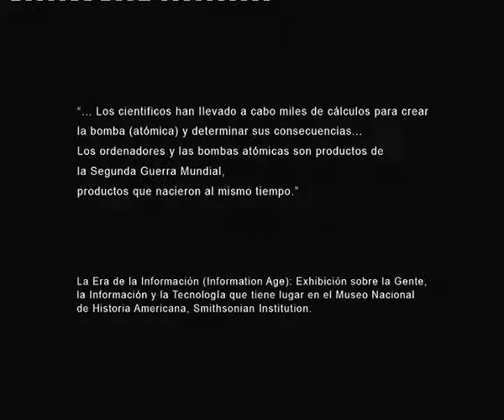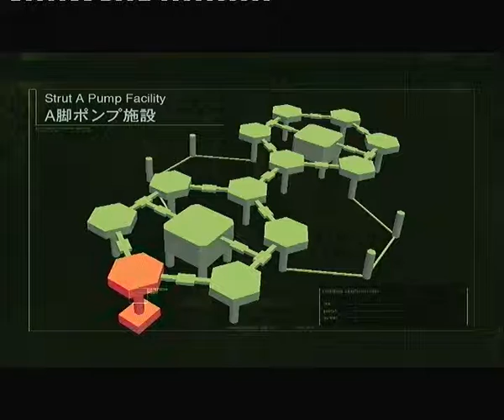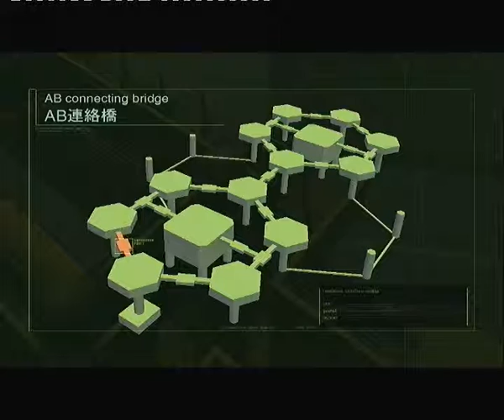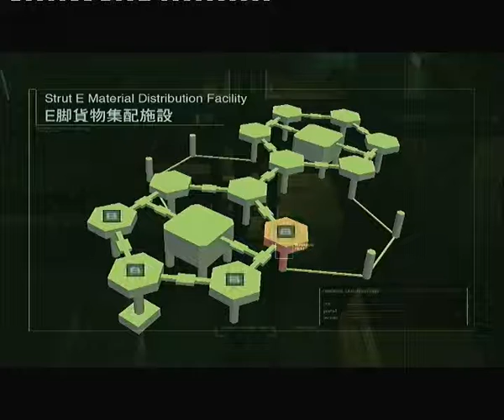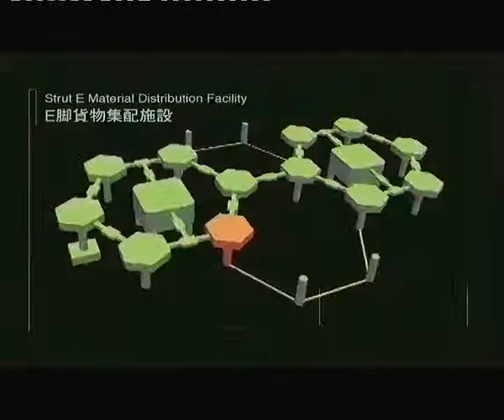Let's play Metal Gear Solid 2 HD part 33 Dog tags Hard Bombs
Well, We start the plant again, this time is on hard and with some new features:

There's a new Item called the Shaver. I suppose it will be useful at a certain point in the game.

You need to pick up the M9 from tthe warehouse first.

If you need to kneecap an enemy with the Socom, you need to be extra careful because you cannot use the suppressor untill later (next part), also you need to be more aware of the guards reporting.

Also a game breaking glitch appears in the parcel room, that is if:

You are playing the EU version, not the 1.02 patch and not in HD resolution, and that's when I had to stop recording after showing the glitch. I will use a HDMI monitor for freezing the glitched bomb off footage and then resume the game as normal. That also means the next part will be longer than usual, and that will happen also in the extreme difficulty, if I can reach there...